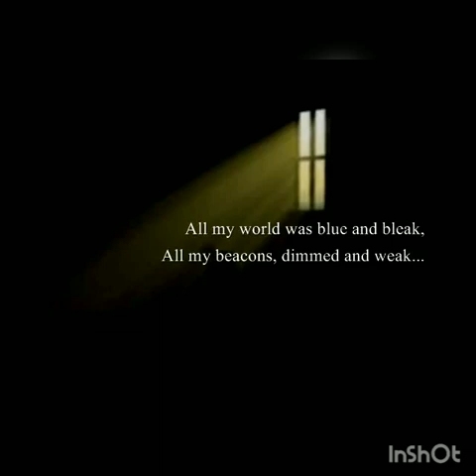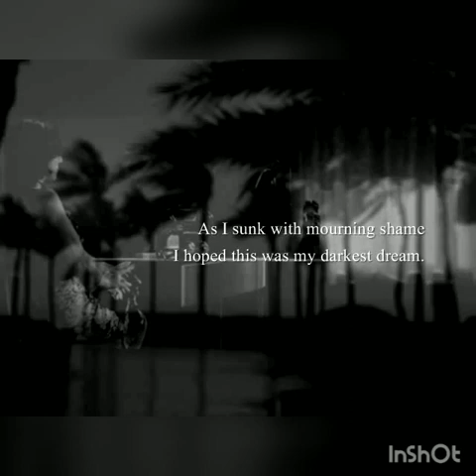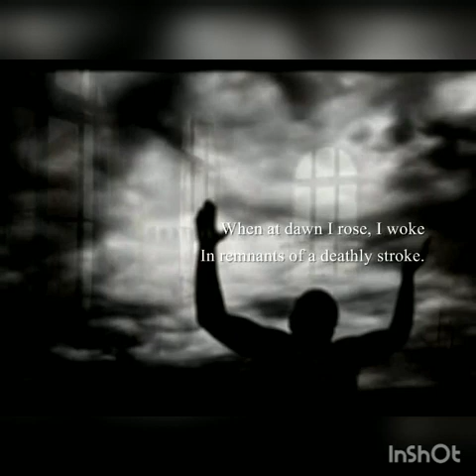Je raate mor - Bikram Singh Khangura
Rabindrasangeet by Bikram Singh Khangura